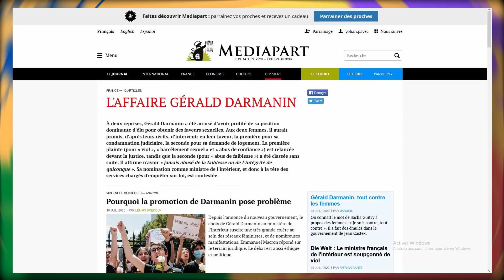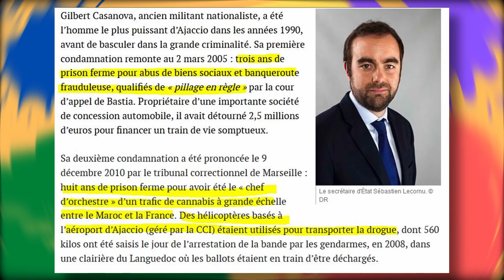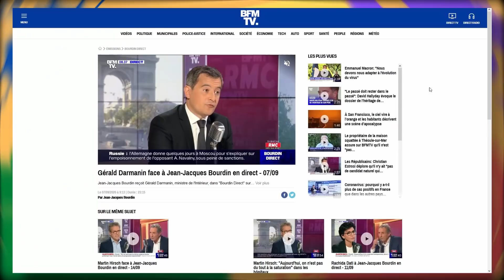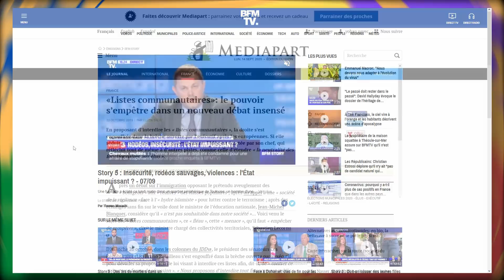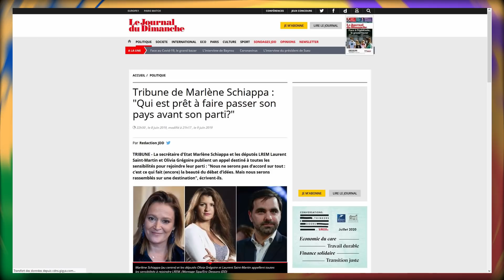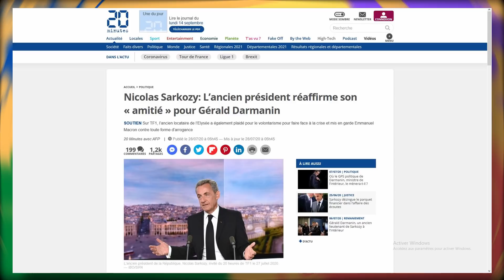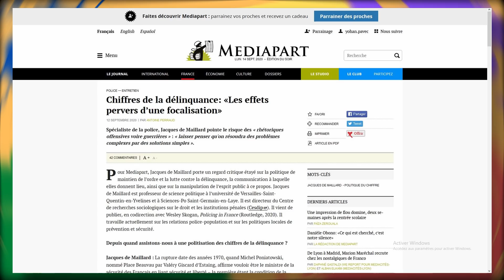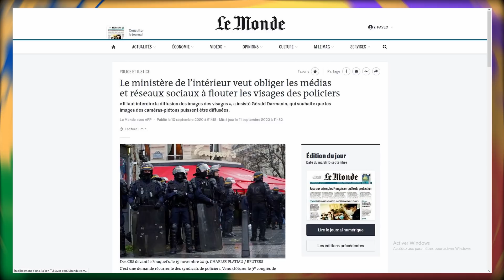Le Darmanin qui cache la forêt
Pour soutenir le canard :
Chèque : "Le canard réfractaire" 13 rue Edouard Ollivro, 22200 Guingamp | Ordre : le canard refractaire

Plouf.

Adresse pour lettre / Chèque : le canard réfractaire, 13 rue Edouard Ollivro, 22200, Guingamp. Ordre : le canard réfractaire

Bref : Destruction de l’ordre républicain, tout ça :@)

De toute facon, qui lit la description jusqu’au bout ! Tiens, si tu le fait, commente « Coin coin la république » et les 10 premiers auront un pass-thé-gratos à vie dans le local du canard ! Voilà ! :@)